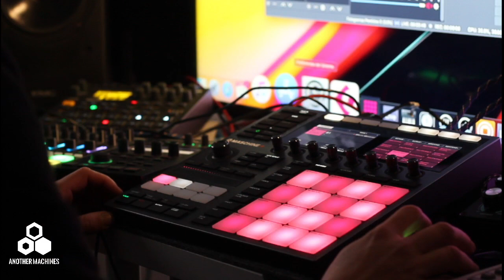Native Instruments Maschine +